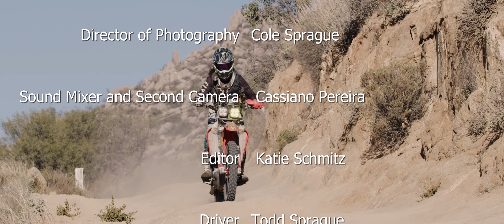Ironwoman Liz Karcz and The Baja 1000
In 2018 Liz Karcz became the first woman to complete the SCORE racing series in the Ironman class on a motorcycle. This documentary follows her journey through the legendarily unforgiving Baja 1000.